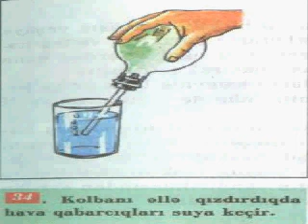TƏBİƏTŞÜNASLIQ 5 PARAQRAF 26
Hörmətli müəllimlər və şagirdlər, Bu DVD VİDEO orta məktəb şagirdləri üçün nəzərdə tutulumüşdur. Hal hazırda bu DVD videoda onun yarısı təsvir olunur. Əgər kanalımıza abunə olsanız onun bütün paraqraflarının likləri Sizin üçün açıq olacaqdır. TƏBİƏTŞÜNASLIQ 5 Alpasha Nabiyev